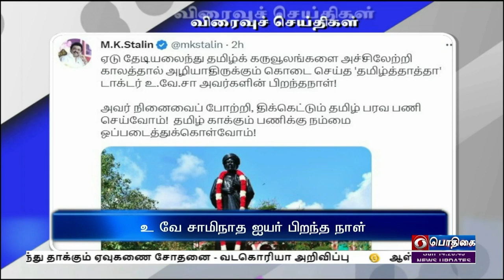பொதிகை பிற்பகல் 2.00 மணி விரைவுச் செய்திகள் [19.02.2023]PodhigaiTamilNews